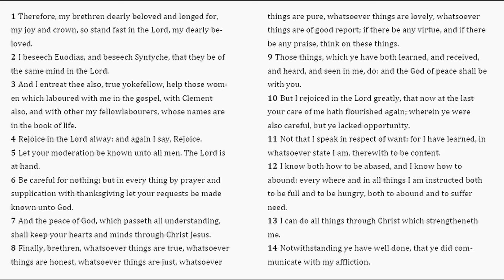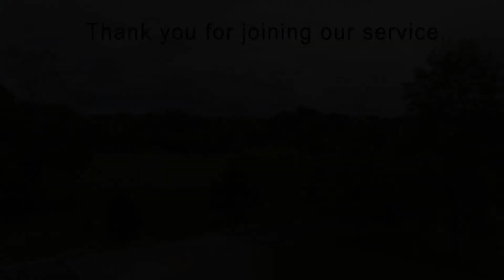Right Thinking = Right Doing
Bro. Wilson
Philippians 4:8-9
2-28-21PM